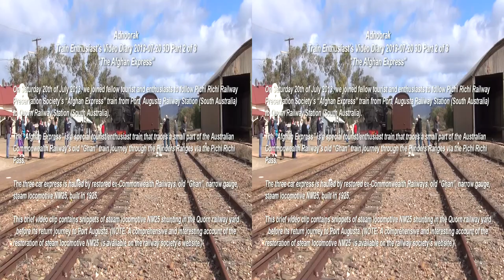Train Enthusiast's Video Diary 2013-07-20 3D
On Saturday 20th of July 2013, we joined fellow tourist and enthusiasts to follow Pichi Richi Railway Preservation Society's "Afghan Express" train from Port Augusta Railway Station (South Australia) to Quorn Railway Station (South Australia).

The "Afghan Express" is a special tourist/enthusiast train that traces a small part of the Australian Commonwealth Railway's old "Ghan" train journey through the Flinders Ranges via the Pichi Richi Pass.

The three car express is hauled by restored ex-Commonwealth Railways, old "Ghan", narrow gauge, steam locomotive NM25, built in 1925.

This brief 3D video clip contains snippets of steam locomotive NM25 shunting in the Quorn railway yard before its return journey to Port Augusta.

(NOTE: A comprehensive and interesting account of the restoration of steam locomotive NM25 is available on the railway society's website.)